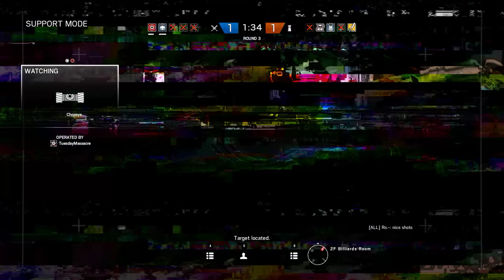Rainbow Six Siege + Part 1062 + Coastline TDM Secure Area + pcgaming AUDIO BUZZ crew